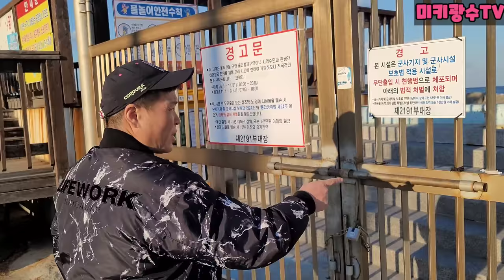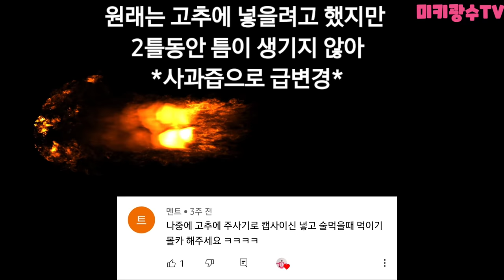주사기로 사과즙 안에 캡사이신 넣기ㅋㅋ 강릉,주문진 맛집 먹방 투어!!